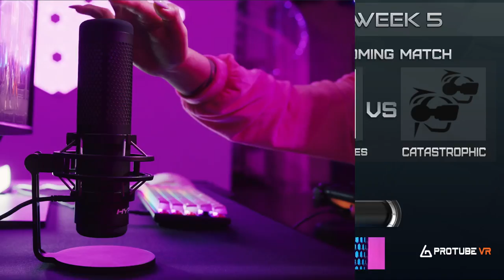Snapshot VRML - Drinking Buddies vs Catastrophic - Season 2 Week 5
Casters: Greehas